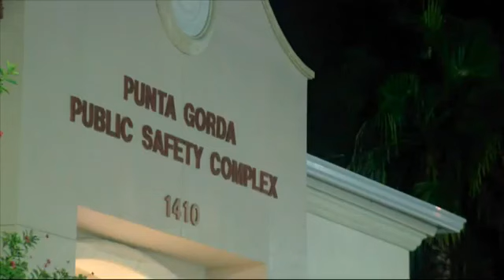Woman Killed During Fla. Police-Citizen Training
Florida police say an officer accidentally shot and killed a woman during a citizens academy exercise. The Punta Gorda police chief says live fire hit Mary Knowlton during a role-playing scenario on Tuesday. (Aug. 10)